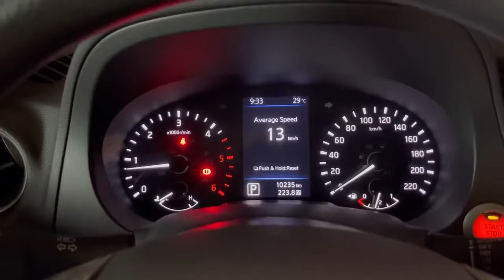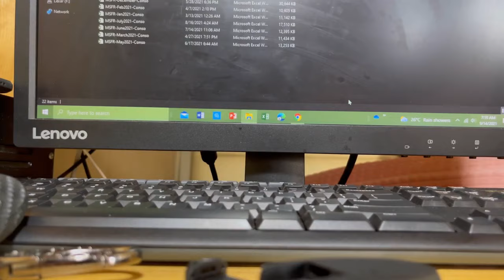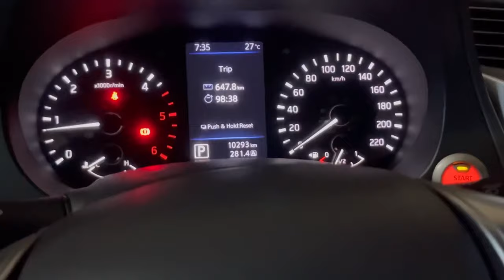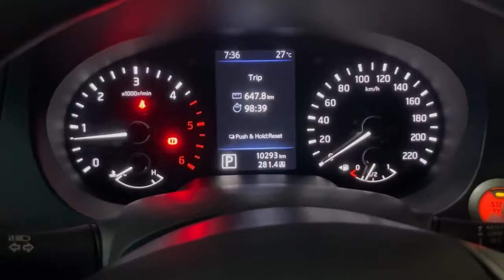HOW TO CHANGE NISSAN TERRA KEY BATTERY